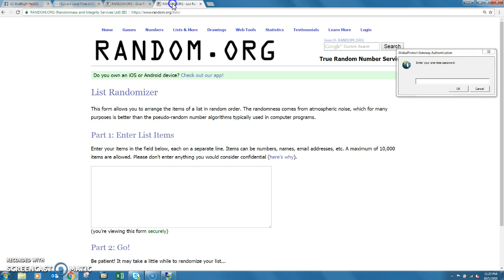JP Couples 10_1